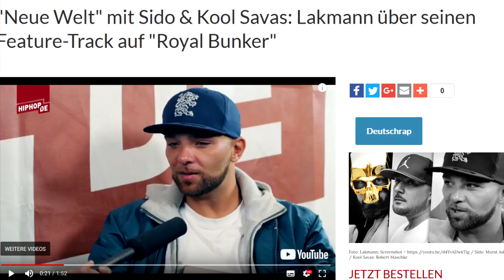Savas & Sido feat. Lakmann - Neue Welt (Neuer Song) musik news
Amazon (Song)

Savas & Sido veröffentlichen die dritte Single ihres Kollaboalbums Royal Bunker. Sie heißt " Neue Welt " und ist mit Lakmann entstanden.  Mehr Infos hier.

Lyrics (von genius):

[Hook: Savas]
Nehm'n wir an diese Welt, diese Welt wäre fair, diese Welt wär' gerecht
Nehm'n wir an, Rap wär' mehr als Gelaber, wär' mehr als Geschäft
Nehm'n wir an, dass es dich nicht mehr gäb', nehm'n wir an, du wärst weg
Das wär' 'ne schöne neue Welt, es wär' 'ne schöne neue Welt (imagine that)
Eine schöne neue Welt

[Part 1: Savas]
Und du willst ein Rapper sein, ich fühl' dir auf den Zahn, du Esel
Was für Legende? Menschen reden über mich, als wär' ich ein unerklärliches Fabelwesen
Laber nicht, deine Braut hat ein asymmetrisches Blaseface
Das aussieht, als äße sie zum Frühstück morgens 'n Wagenheber
Eh-eh, sie mag nicht jeden, nur jeden mit 'nem Schwanz
Der sie wild durch die Lüfte wirbelt wie beim brasilianischen Capoeira
Frag nicht, wieso das Piano hier so mollig ist
Der Witz versteckt sich im düsteren Gewand, als wär' er von Hagen Rether
Lambos in Videos, doch im Alltag eher Marke Seat
RapUpdate titelt, denn DIESER Rapper tunt seinen Rasenmäher
Seine Bitch lässt sich betouchen wie'n zahmes Meerschweinchen
Macht die Nacht im Club durch und müffelt aus dem Rachen morgens nach starker Blähung
Sie nenn'n meine Kunst entartet, wären glücklich sie zu verbrenn'n
Denn meine Stimme schneidet durch den Beat wie'n scharfes Schwert
Rapper quatschen aber immer das Gleiche wie ja und yeah
Ich wart' nur, bis sie sich gegenseitig auslöschen wie Phasendreher, S-A-V

[Part 2: Sido]
Na, wat ist'n los, Kleiner?
Deutsche Rapper haben Ghostwriter
Machen auf der Bühne auf Tae-Bo-Fighter
Alle nur noch Statements und so weiter, eh
In der Schwulenszene kennt man sie
Weil sie gern ein viel zu kleines Hemd anzieh'n
Doch ich hab' kein Mitleid, keine Empathie
Bis eines Tages meine Seele aus dem Fenster fliegt, eh
Und du willst dann noch ein Huhn mit mir rupfen
Doch ich kann dir nur anbieten, meine Schuhe zu putzen
Um mich aufzuhalten, musst du besser Kugeln benutzen
Keine Gegner, alles Huren und Nutten
Und dann hör' ich diesen Song
Und da disst er mich, denn mein Erfolg macht ihm schlechte Laune
Ist okay, doch lass die Mutter ausm Spiel
Oder meine Mutter haut deiner Mutter auf die Schnauze

[Part 3: Lakman]
Ich nehme, nebenan, Überholspur, geht's nicht weiter
Ich will nur auf die Karriereleiter
In einer Szene ohne Wegweiser
Voller Quälgeister, redet weiter, eh
Als ich klein war, war Leben leichter
Und ideenreicher, alle eh reicher
Yeah, ich geb' der Platte eine B-Seite
Täglich streiten, allein aber Che Guevara, eh
Meine Kinder sind wie Seefahrer
Auf hoher See, aber ohne 'ne Magnetnadel
Frage: Soll ich ihn'n sagen es komm'n Tornados
In einer Welt voller Pablos und Sopranos?
Check die Kollabos, es sind MVPs und Allstars
Rapmusik ohne MTV-Reporter
Ich geh' ans Mic, für die Jugend nicht mehr hörbar
Alte Schule, aber New World Order, eh